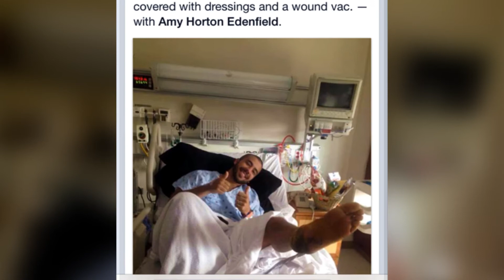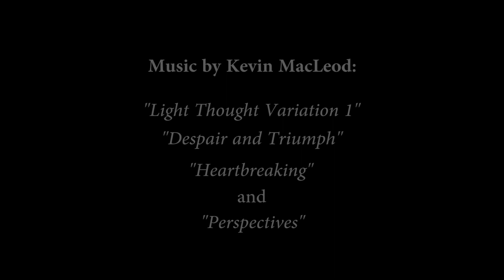A Foot Further Back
Every Airman has a story, and SSgt Rey Edenfield's story is one of resilience, determination, and faith. A motorcycle accident changed his life forever.

Film created by: A1C Robert Dantzler

Pictures provided by: SSgt Rey Edenfield, Amy Edenfield and SSgt Erica Picariello